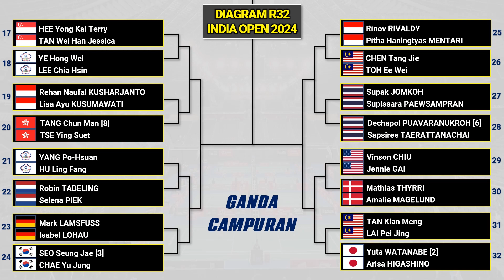BAGAN LENGKAP 32 BESAR INDIA OPEN 2024 BADMINTON HARI INI ~ GANDA PUTRI ABSEN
Berikut ini Bagan babak 32 besar India Open 2024 BWF Super 750